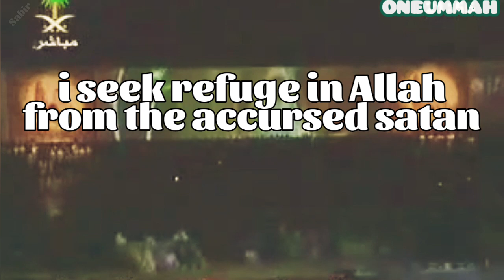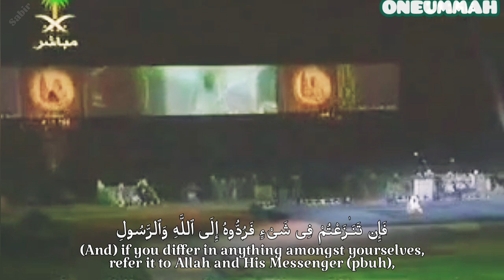Heart Touching Quran Recitation - Basim As Subay'ee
Surah An-Nisa' - Chapter The Women